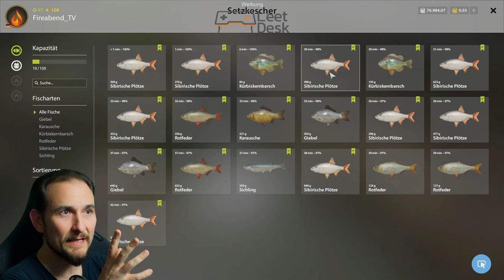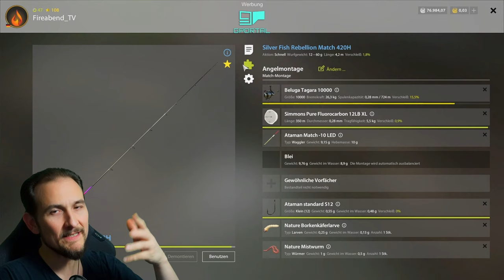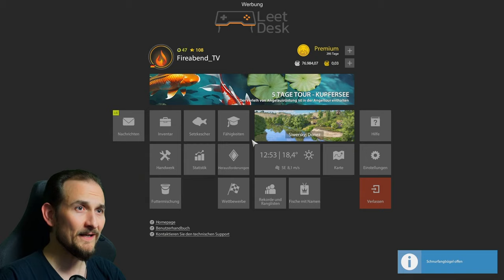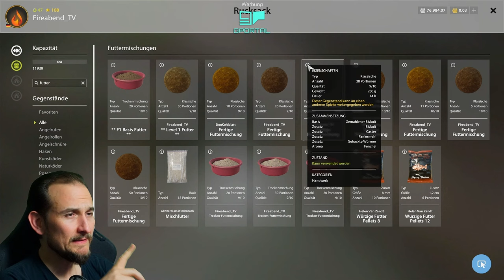Russian Fishing 4 - Donez - Auf Pose Sibirische Plötze